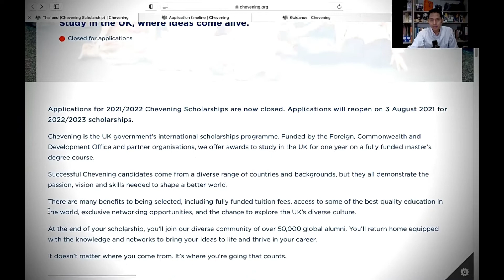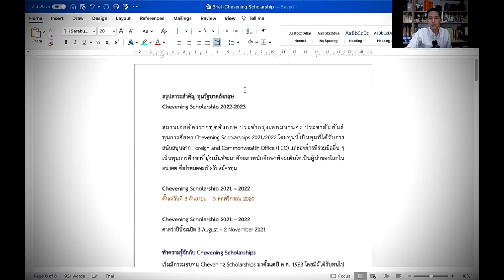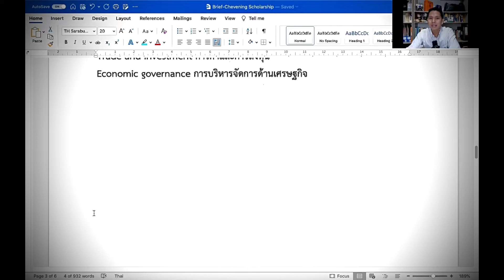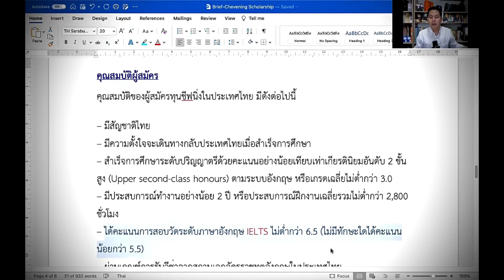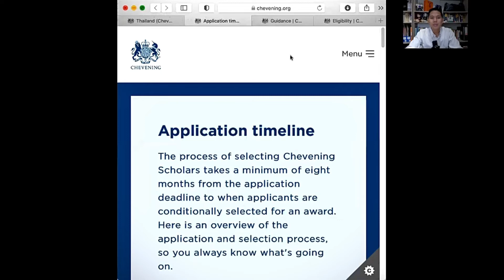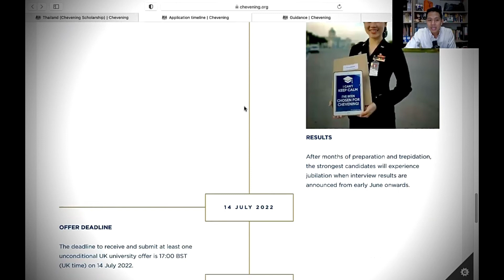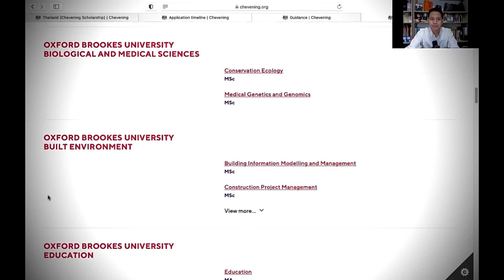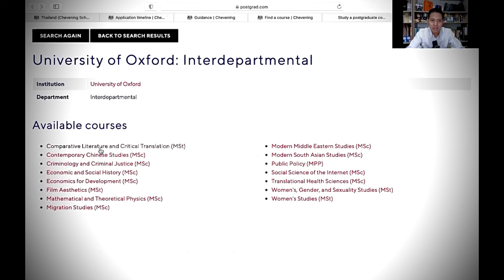ทุนรัฐบาลอังกฤษ Chevening Scholarship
ทุนการศึกษาระดับปริญญาโท ณ ประเทศสหราชอาณาจักร ผู้ที่จะสมัครรับทุนนี้สามารถเลือกไปเรียนสาขาใดที่สถาบันใดก็ได้ในสหราชอาณาจักร สำหรับผู้สมัครจากประเทศไทยปีนี้ คณะกรรมการกำหนดมาว่าจะได้รับการพิจารณามากเป็นพิเศษ หากเป็นผู้ที่มีความรู้ความสามารถหรือความสนใจเรียนต่อในด้านต่อไปนี้Democracy ประชาธิปไตยGovernance การปกครองHuman rights สิทธิมนุษยชนConflict issues ประเด็นความขัดแย้งHuman trafficking การค้ามนุษย์Migration การอพยพClimate change การเปลี่ยนแปลงสภาพภูมิอากาศEnergy พลังงานTrade and investment การค้าและการลงทุนEconomic governance การบริหารจัดการด้านเศรษฐกิจ

Line: @738gzdoj